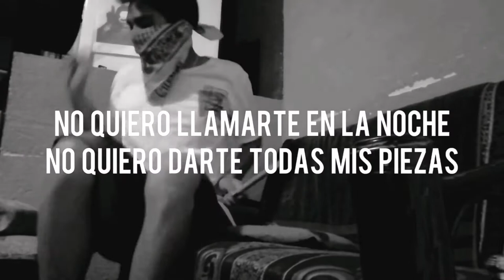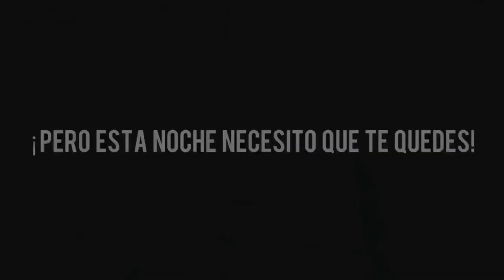The Run And Go [Cover and lyrics In an armchair from México]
twenty one pilots - Vessel

Hello I am only a guy who wants to be a great drummer and therefore I do covers in an armchair of my house, since I do not have drum.
Thank you twenty one pilots for inspiring me ah being someone in life

Hola soy sólo un tipo que quiere ser un gran baterista y por lo tanto hago covers en un sillón de mi casa, ya que no tengo batería.
Gracias veintiún pilotos por inspirarme ah ser alguien en la vida

Universe 21

twenty one pilots 4 Life.